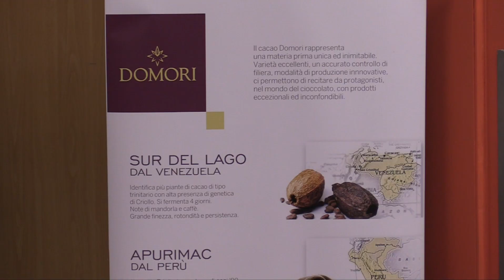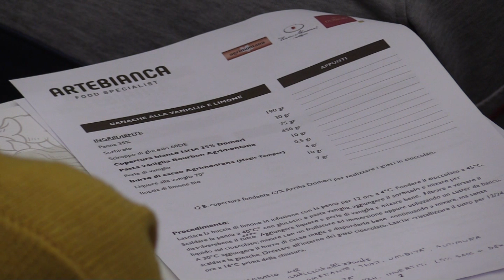Domori&Magic Temper: la stabilizzazione dei cristalli - Domori-Agrimontana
Dimostratore: maestro Francesco Boccia
Data: 10/02/20
Sede operativa: aula magna - CAST Alimenti

Programma:
Nel corso dell'evento il maestro realizzerà ricette di cioccolateria con l'ausilio di Magic Temper:
- Tavoletta ripiena al caramello salato
- Pralina vaniglia e limone
- Cremino gianduia arancia
- Gianduiotto
- Pralina monorigine fondente